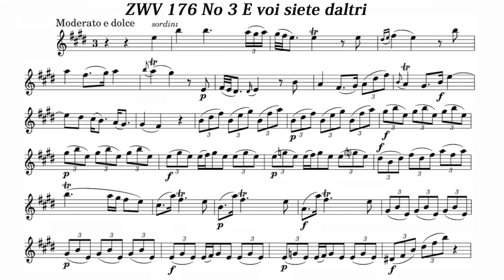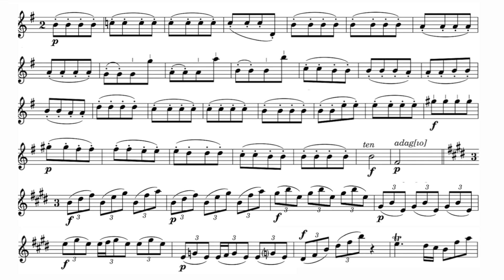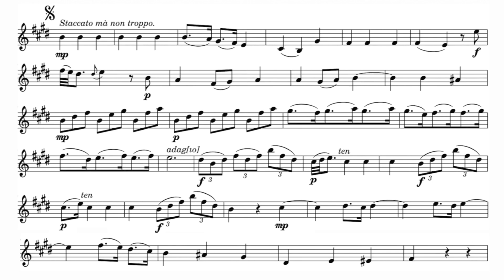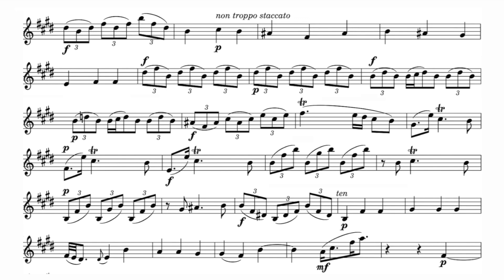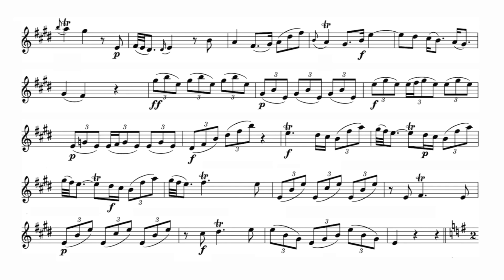Baroque Violin sheet music/ Markéta Cukrová/ Zelenka: ZWV 176 no. 3, E voi siete d'altri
A=415Hz
Jan Dismas Zelenka: 8 Italian Arias, ZWV 176
No. 3, E voi siete d'altri

A. Markéta Cukrová
Petr Wagner & Ensemble Tourbillon